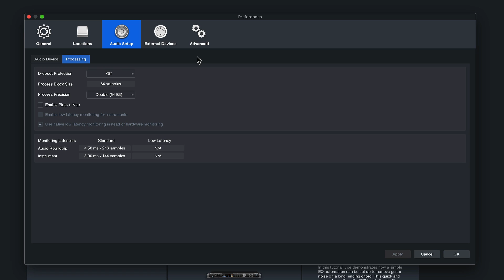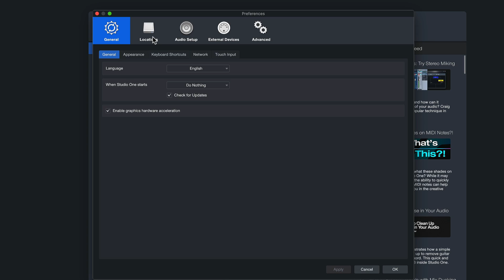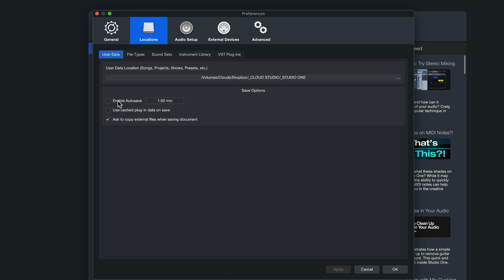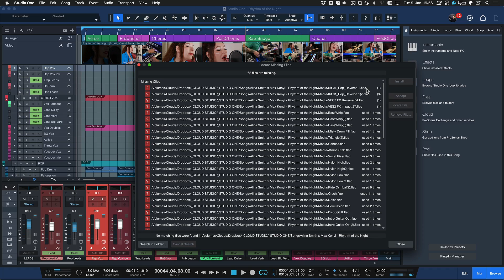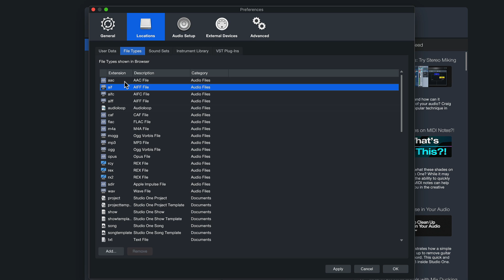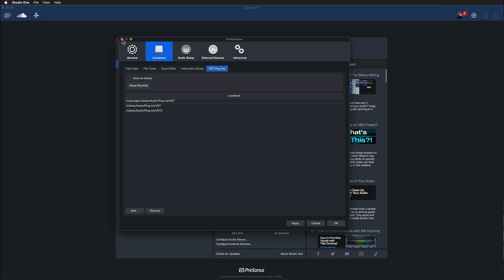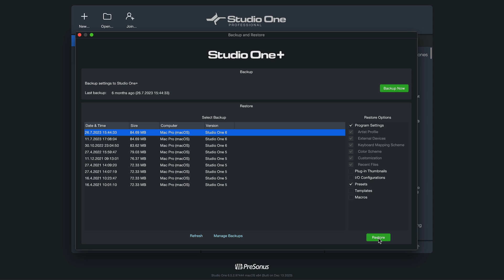The Best File Storage Preferences for Studio One | PreSonus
File storage and organization plays a huge role in the stability and performance of your computer, especially when working with large media files.

What drives are best for performance with a digital audio workstation? Should you use internal or external drives? Solid state drives or standard hard drives? How can you set up and optimize this within Studio One?

In this tutorial, Gregor Beyerle shares his best suggestions on where to install your files and how to properly set it up within the preferences in Studio One.